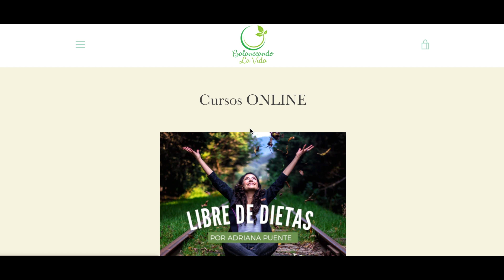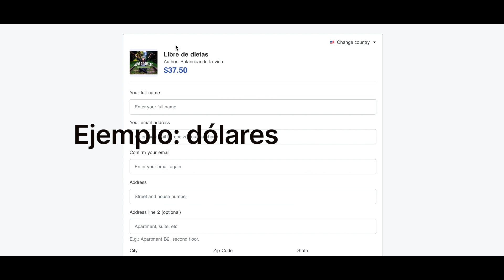Curso 100% online LIBRE DE DIETAS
El curso esta disponible a partir del 2 de enero pero puedes comprarlo con un precio SÚPER ESPCIAL a partir de hoy.

CURSO DE BATIDOS/SMOOTHIES SALUDABLES